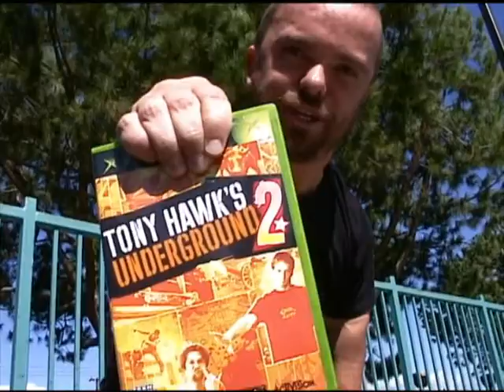Wee-man's Wee-view - Feature - OXM 40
From Official Xbox Magazine Disc 40, January 2005
Wee-man's Wee-view Feature for Tony Hawk's Underground 2 from Activision